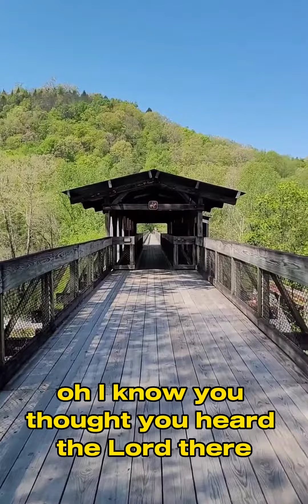Learning How To Hear